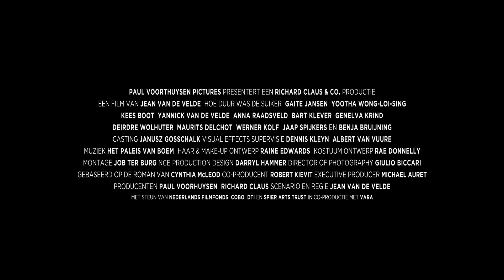HOE DUUR WAS DE SUIKER Openingsfilm NFF 2013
HOE DUUR WAS DE SUIKER beleeft woensdag 25 september 2013 zijn première op de feestelijke opening van het Nederlands Film Festival in de Utrechtse Stadsschouwburg. De film, gesitueerd in Suriname in de achttiende eeuw, is geschreven en geregisseerd door Jean van de Velde, die eerder verantwoordelijk was voor WIT LICHT en DE KLEINE BLONDE DOOD. Gaite Jansen en Yootha Wong-Loi-Sing vertolken de hoofdrollen in het drama. HOE DUUR WAS DE SUIKER is gebaseerd op de succesvolle roman van Cynthia McLeod.

HOE DUUR WAS DE SUIKER vertelt het meeslepende verhaal van twee jonge vrouwen in het achttiende-eeuwse Suriname: de blanke Sarith (Gaite Jansen) en haar lijfslavin Mini-Mini (Yootha Wong-Loi-Sing). Terwijl Sarith verbitterd raakt door het harde leven in de kolonie, krijgt Mini-Mini haar eigen kans op geluk. Kan en durft ze die te grijpen ten koste van haar meesteres? In 2013 is het precies 150 jaar geleden dat de slavernij is afgeschaft in de toenmalige Nederlandse kolonie Suriname.

Naast Gaite Jansen (170 Hz, LOTUS) en Yootha Wong-Loi-Sing zijn andere grote rollen weggelegd voor Kees Boot (MOORDWIJVEN, ALL STARS), Yannick van de Velde (DE BRIEF VOOR DE KONING, FLORIS), Benja Bruijning (DE BENDE VAN OSS, ALLES IS FAMILIE) en Anna Raadsveld (TIMBOEKTOE, OVERSPEL). Ook zijn Genelva Krind (TIEN MINUTEN JEUGDJOURNAAL), Maurits Delchot a.k.a. Negativ (ALLEEN MAAR NETTE MENSEN) en Werner Kolf (VOETBALVROUWEN) in het drama te zien.

Paul Voorthuysen (MEES KEES, OEROEG) en Richard Claus (DE HEINEKEN ONTVOERING, BLACK BUTTERFLIES) produceren HOE DUUR WAS DE SUIKER. De film is een Nederlands/Duits/Zuid-Afrikaans productie van Cool Beans en PV Pictures (NL), Comet Film (D) en Spier Productions (ZA) in coproductie met de VARA en is tot stand gekomen met steun van het Nederlands Filmfonds, CoBO, Spier Arts Trust en de Stichting Slavernijverleden. Entertainment One Benelux verzorgt de bioscoopdistributie in Nederland.

Tegelijkertijd met de feestelijke première in de Stadsschouwburg van Utrecht op 25 september presenteert het Nederlands Film Festival HOE DUUR WAS DE SUIKER in meerdere bioscoopzalen voor publiek.

Het 33e Nederlands Film Festival vindt plaats van 25 september tot en met 4 oktober in Utrecht.